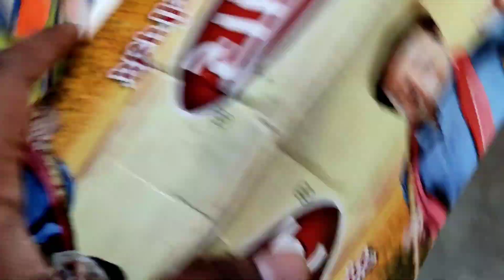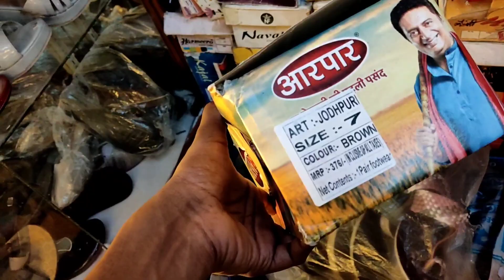आरपार जोधपुरी जूती | AarPaar A1 कॉलेटि JODHPURI JUTI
🙏Thanx For Watching, Keep Loving, Keep Support.